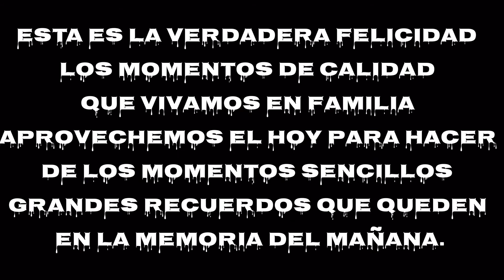"Creando un muñeco de nieve en medio de Filomena: ¡Guía paso a paso!"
En esta guía paso a paso te mostraremos cómo crear un muñeco de nieve en pleno centro de Madrid durante el fenómeno nevado llamado Filomena. ¡Únase a nosotros mientras abrazamos el país de las maravillas invernal y le damos un toque divertido a este evento memorable!

Primero, reúna los elementos esenciales para hacer muñecos de nieve, como bolas de nieve, una zanahoria para la nariz, pequeñas piedras para los ojos y la boca y ramitas para los brazos. Encuentre un lugar adecuado con mucha nieve: un parque o su propio patio trasero funcionarán bien.

Comienza haciendo rodar una gran bola de nieve para hacer la base de tu muñeco de nieve. A medida que rueda, la bola de nieve aumentará de tamaño. Una vez que alcance el tamaño deseado, colócala en el suelo y comienza a hacer rodar una bola de nieve más pequeña para el cuerpo. Apílelo con cuidado encima de la base, asegurándose de que estén firmemente conectados.

Luego, toma otra bola de nieve más pequeña y repite el proceso con la cabeza. Colóquelo suavemente sobre la parte superior del cuerpo, asegurando la estabilidad. Recuerda, la parte divertida es ser creativo, ¡así que siéntete libre de experimentar con diferentes tamaños y formas para crear un muñeco de nieve único!

Ahora es el momento de darle personalidad a tu muñeco de nieve. Encuentra dos piedras pequeñas y presiónalas con cuidado en la cabeza para crear los ojos. Utilice otra piedra o incluso pequeños trozos de nieve para formar una boca sonriente. ¡Sé lo más imaginativo posible para mostrar la individualidad de tu muñeco de nieve!

Para el toque final, toma una zanahoria y colócala como la nariz del muñeco de nieve. Esto añade un delicioso toque de color a tu creación. Por último, busca dos ramitas e insértalas suavemente en la nieve para crear brazos. Una vez más, deja brillar tu lado artístico colocando los brazos de la manera que desees.

¡Voilá! Has creado con éxito un encantador muñeco de nieve en medio de Filomena en Madrid. ¡Admira tu obra maestra, toma fotografías para capturar el momento y disfruta del mágico paisaje invernal que te rodea!

¡Estén atentos a nuestra próxima aventura mientras continuamos explorando la belleza de Madrid durante este extraordinario fenómeno climático, Filomena!